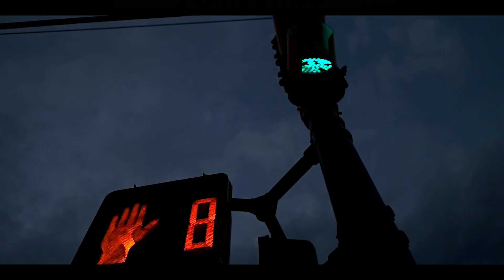DJ Kayslay - Can't Tell Me Nothing ft. Young Buck, Raekwon, Jay Rock & Meet Sims [Official Video]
The Big Brother project out now!

Official music video by DJ Kay Slay - Can't Tell Me Nothing feat. Young Buck, Raekwon, Jay Rock & Meet Sims. / EMPIRE